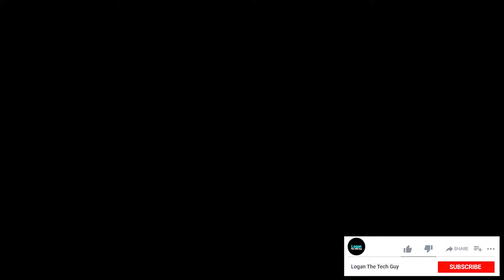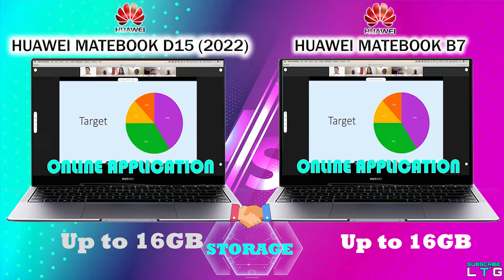Huawei MateBook D15 2022 vs Huawei MateBook B7 2021 | Intel 11th Gen | Intel IrisXe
The 2022 versions of the Huawei MateBook D15 are out, here what it looks like.

Dell XPS 15 11th Gen i7:

Dell XPS 13 11th Gen i7:

Dell XPS 17 11th Gen i7:

Asus Vivobook 11th Gen Intel: